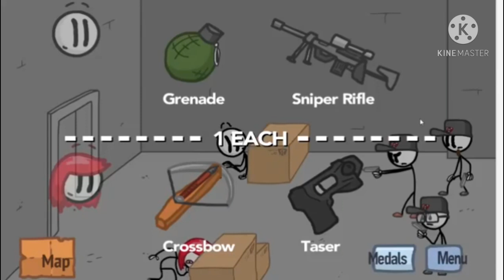henry behind the slaughter